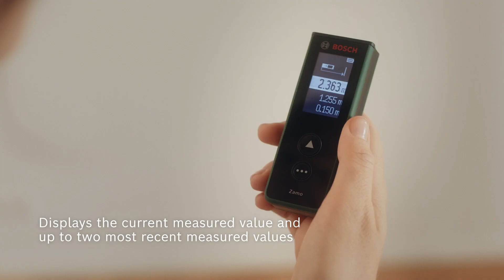Bosch Zamo laser measue - simple measurement of lengths, areas, and objects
Easy distance measuring at the press of a button with the Zamo laser measure. Room lengths and heights and other distances up to 25 meters or square meters can be easily and precisely determined. Ideal for furniture arrangement, estimating wallpaper, flooring or other material needs during renovation. Thanks to separately available attachments you even get more functionalities: a line for levelling pictures or other objects, a wheel for measuring curves and uneven surfaces, and a 1.5-metre tape for measuring freestanding objects and circumferences. The handy device stores the recent 10 values and is always ready for use thanks to the integrated USB-C® interface for effortless charging and software updates.

Have fun with your DIY projects with Bosch Zamo!